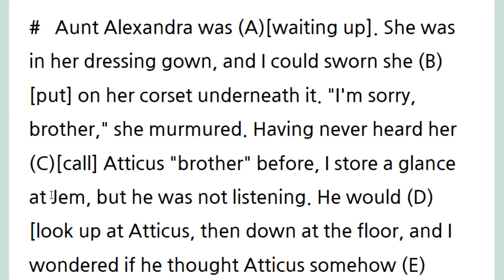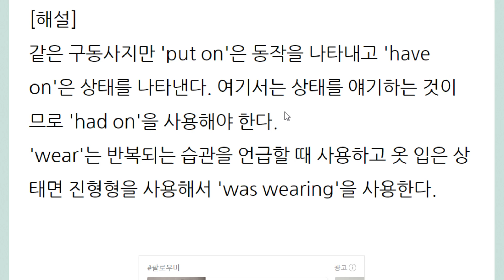put on 과 have on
put 옷 입는 동작
have 옷 입은 상태